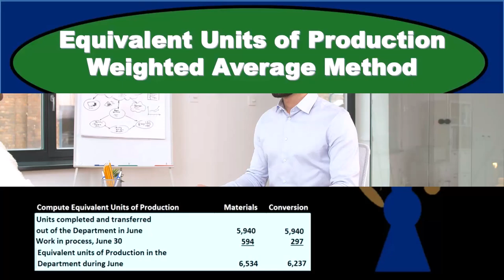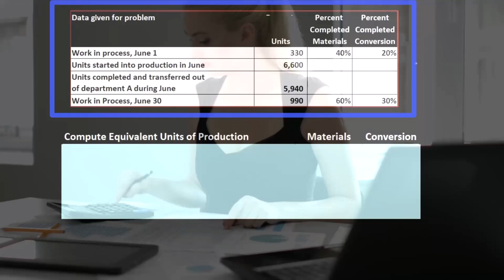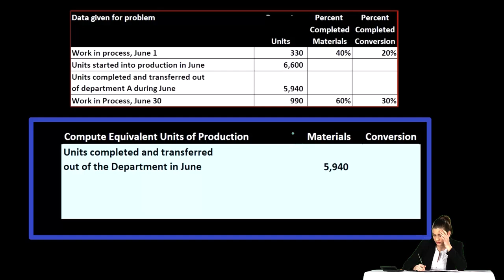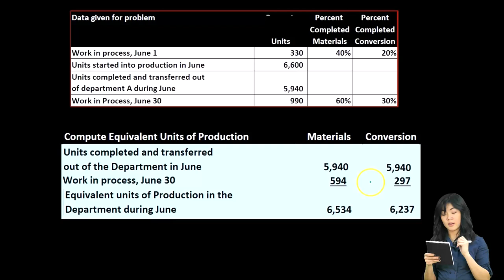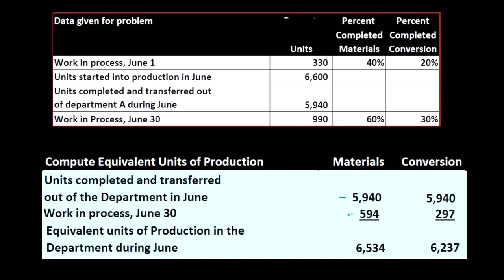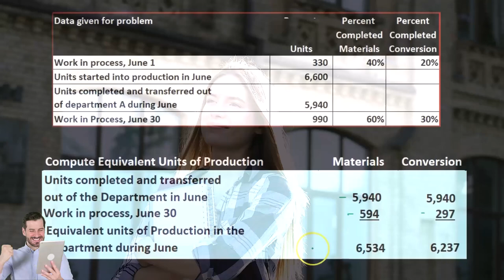Unidades Equivalentes de Producción Método del Promedio Ponderado 115 Contabilidad financiera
Unidades Equivalentes de Producción Método del Promedio Ponderado
Contabilidad financiera